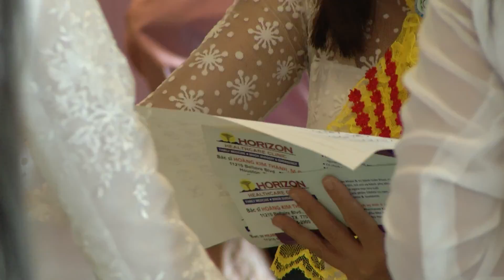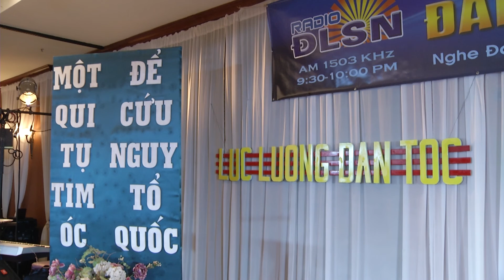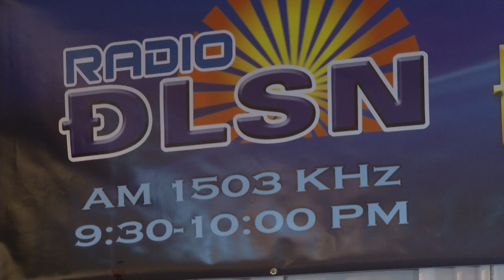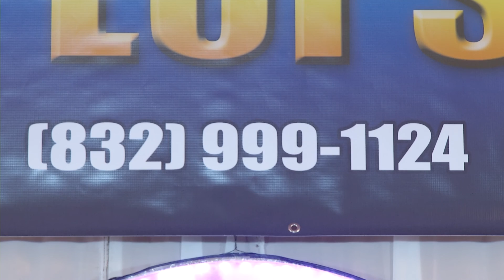radio Đáp Lời Sông Núi, Houston 2015